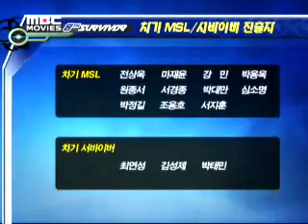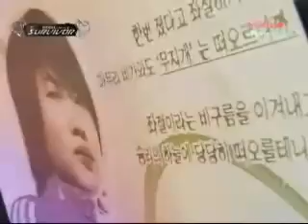MBCMovies 서바이버 0627 14r 5b 박태민VS서지훈 3경기